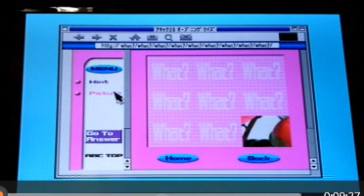ＰＳ２ アタック２５ R 5 １２ １